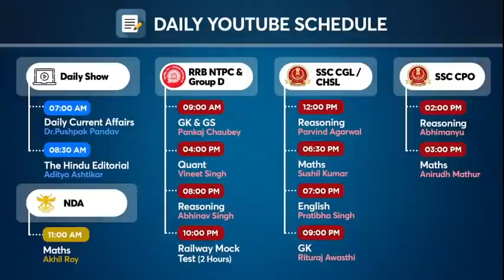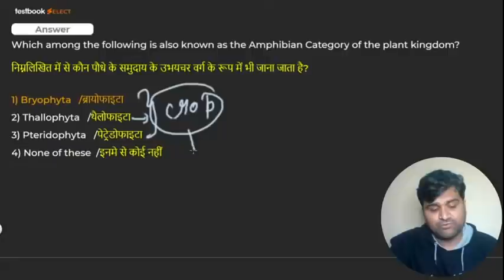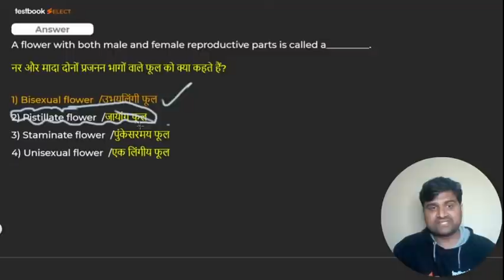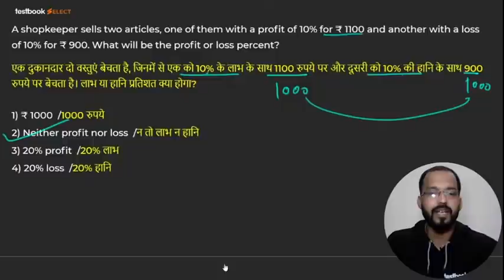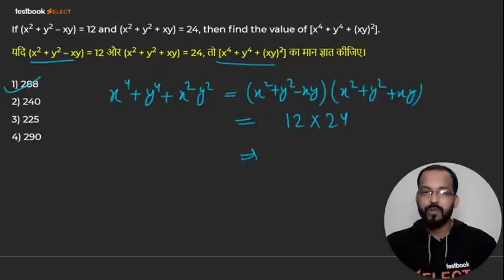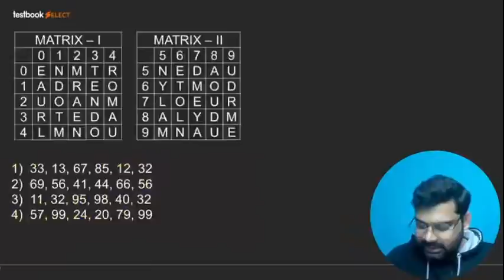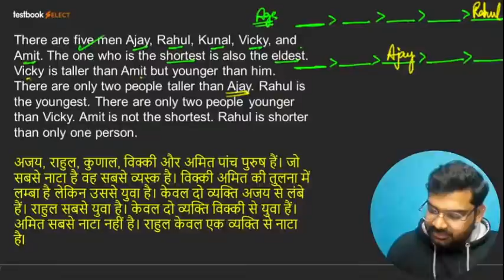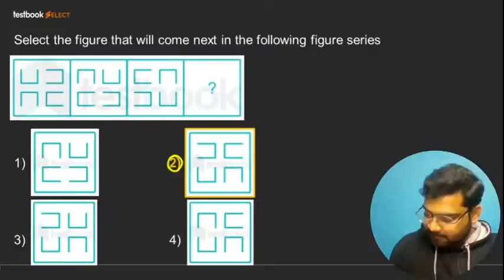RRB NTPC | 3-Hour Mock Test | General Awareness, Maths & Reasoning | RRB NTPC Exam Pattern | Set 5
Attend this Special RRB NTPC General Awareness, Maths & Reasoning Mock Test Class by Pankaj Sir, Rahul Sir & Abhinav Sir and Solve Important Questions for RRB NTPC. Note down Maths/Reasoning Tricks to Solve these Problems and revise them later to Crack Railway NTPC 2020!

Fill out this form if you're interested in a Special Live Coaching Batch for RRB NTPC Exam

Our Discount Offers:

Golden Ticket Sale is Back!